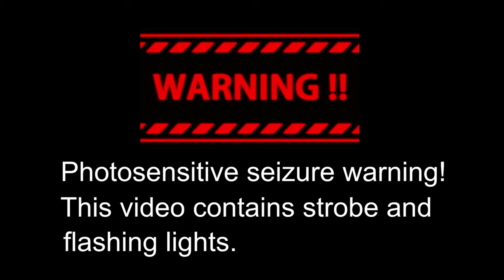IDPA style Christmas match at Shoot2Live club - Dec 14 2023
Very fun Christmas match held with IDPA style rules and a huge turnout. It had some great challenges and we also got to fire their HK MP5 sub-machine gun!

Range: goshoot.com (They have the HK MP5 SMG for rent if you want to try it out on their range)

Gear:
Beretta 92FS
Mec-Gar competition magazines
Vedder Cobra Belt
Perry Suspenders